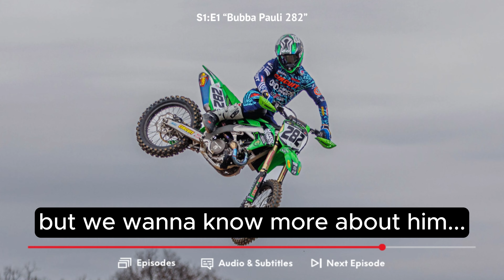Circuitflix - Episode 4.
Have you ever wondered what it takes to handle the pressure of a high-risk sport like motocross? 😬

Watch the first episode of @bubbapauli on CIRCUITFLIX and hear it straight from him ✊